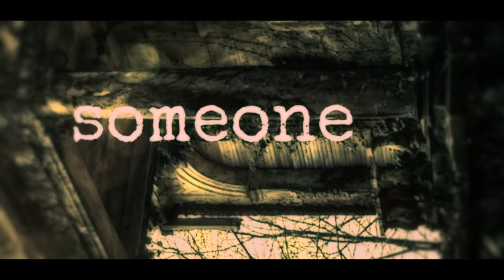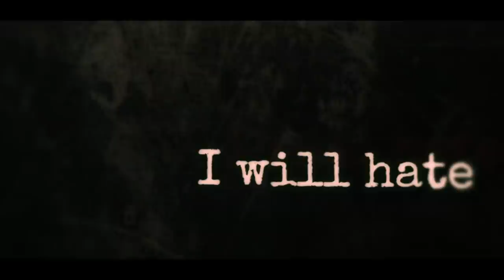Source of Rage - Aware (Official Video)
Aware - Single 2021

Amazon Music:

Available via many more streaming-platforms.

All music & lyrics by Source of Rage.